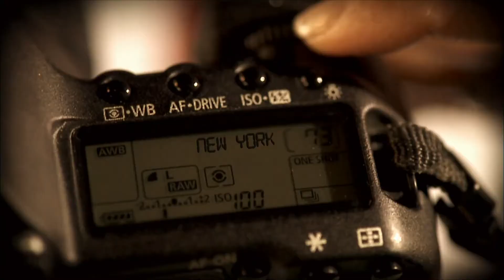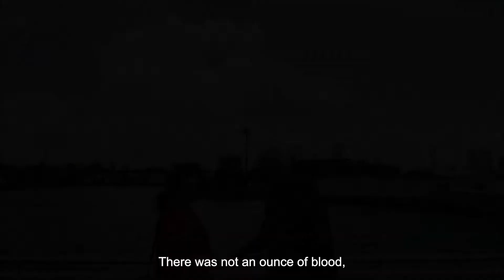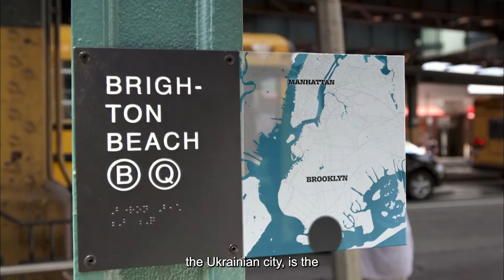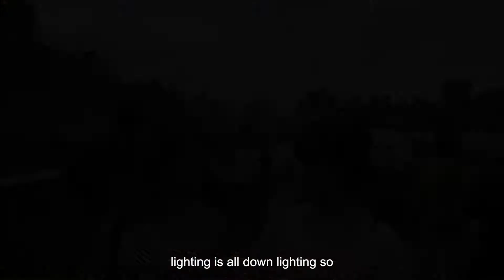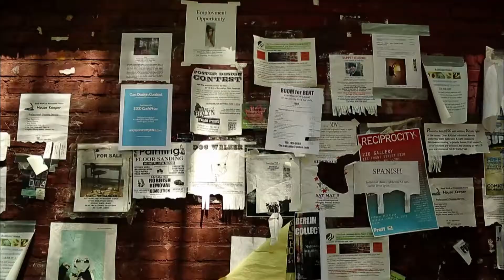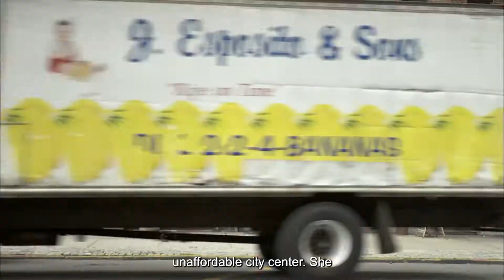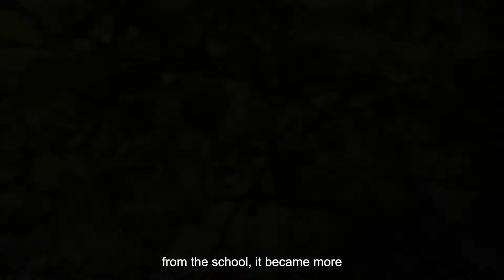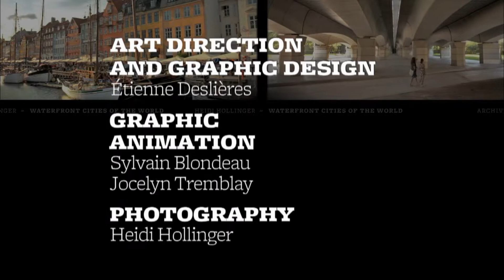Waterfront Cities of the World: New York City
New York is constantly changing. Harlem and 125th Street have been redefined, Brooklyn has become a destination in its own right, and the High Line park continues to grow.